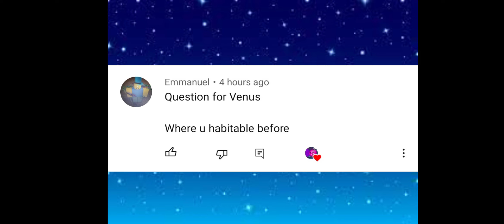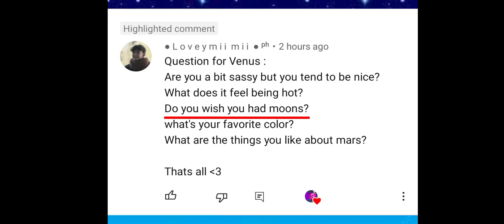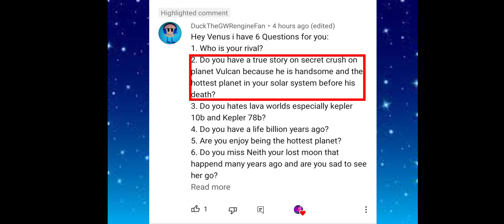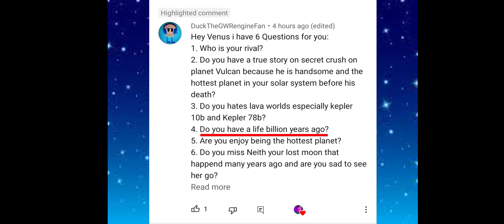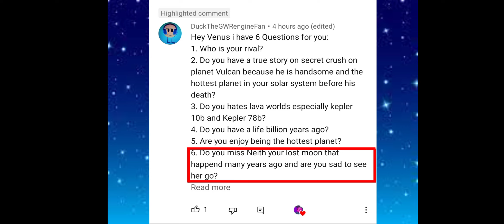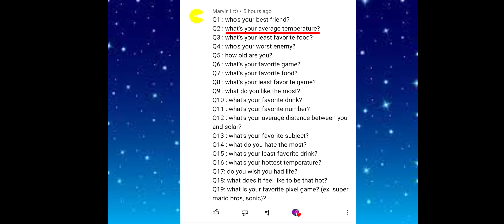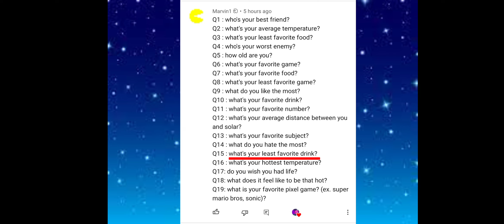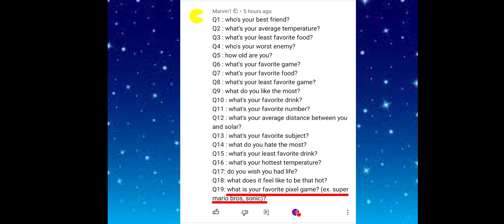Ask Venus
Here is Venus, the hottest and slowest rotating planet in the Solar System and the one with the most volcanoes! Here are her answers to your questions!